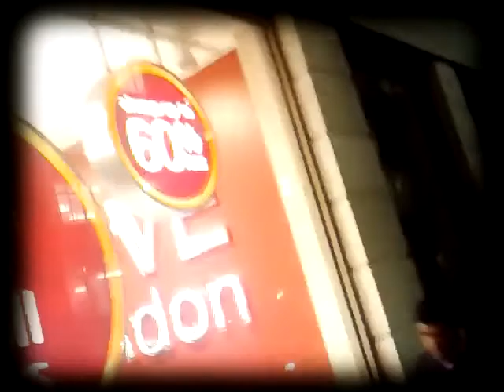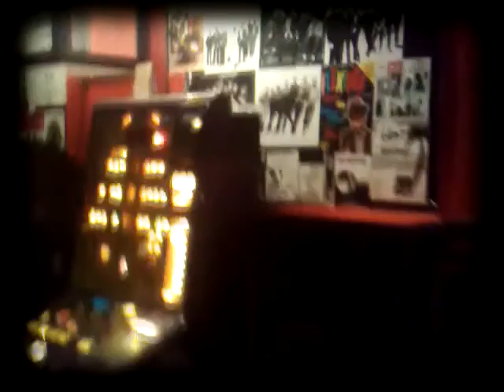Inopartners - To Feel (Official Music Video)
Single from INOPARTNERS 2nd album " Electro Tapas" - Lothlorien, 2009. Video was shot in London by Nokia N95 mobile phone.